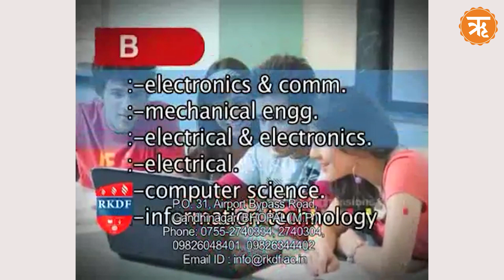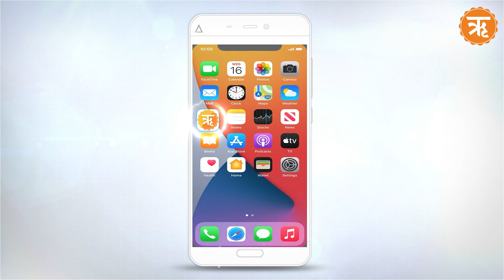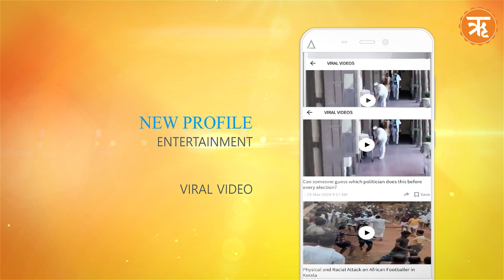This Day in History | The Heroic Battle of Saragarhi | First Attempt to Abolish Article 370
The Battle of Saragarhi, fought on September 12, 1897, was a remarkable confrontation between 21 Sikh soldiers of the 36th Sikh Regiment and 10,000 Afghans at the Saragarhi fort in what is now Pakistan. The fort was a crucial communication link between the Gulistan and Lockhart forts. The Afghans aimed to sever this connection by attacking Saragarhi. Led by Havildar Ishar Singh, the Sikh soldiers displayed extraordinary bravery, defending the fort for about six hours and killing around 600 attackers. Despite the fort's walls crumbling, the soldiers never surrendered and were ultimately martyred. In recognition of their valor, the British government awarded them the "Indian Order of Merit," the highest military honor at the time. The battle's intensity is depicted in the 2019 film *Kesari*, starring Akshay Kumar.